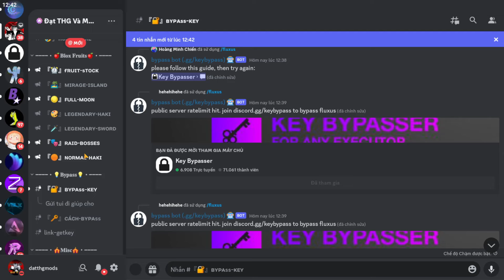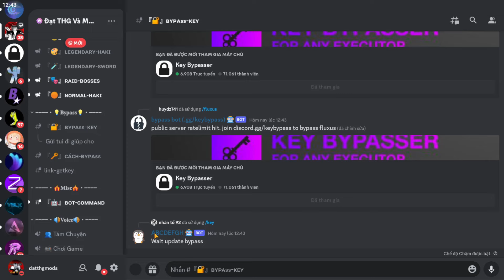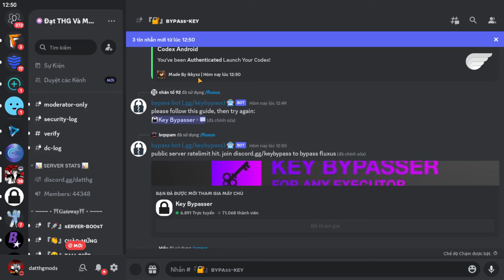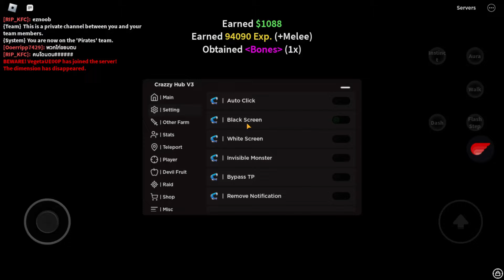Cách Hack Code X NoKey Vĩnh Viễn 100% Cho Android Và Ios, Siêu Vip Blox Fruits 21, Menu Full VIp !!!